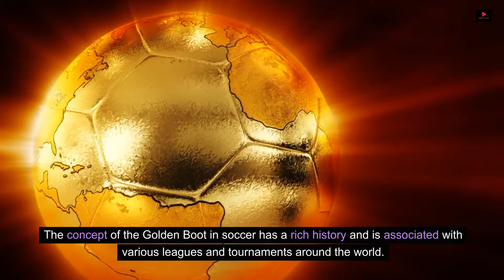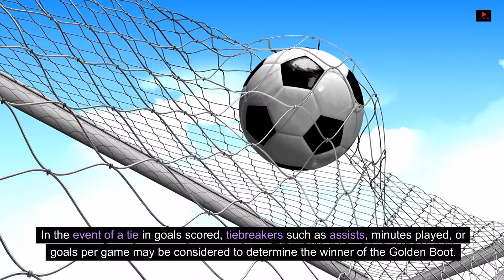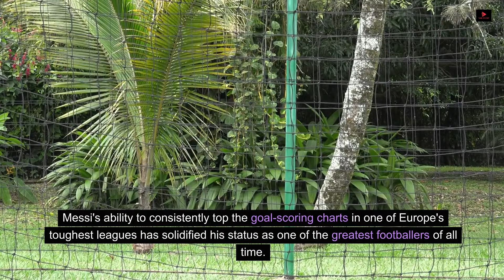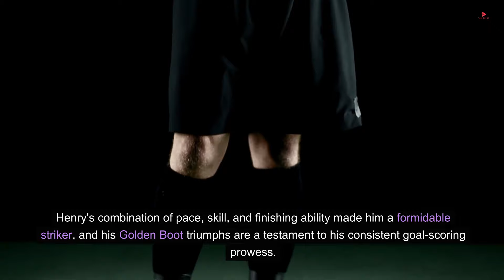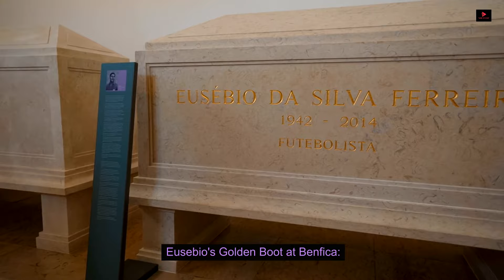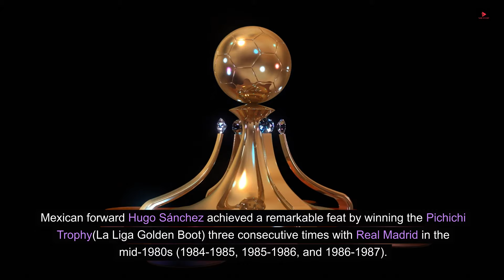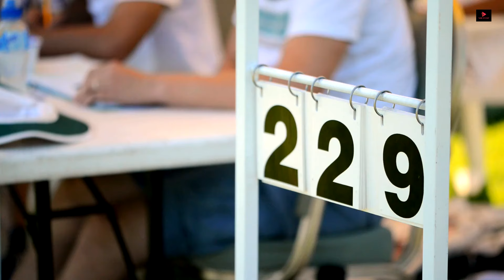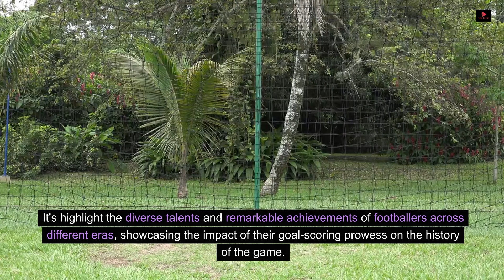Football is Intense!! "Secret of Golden Boot" | History | TE | Untold Story!!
The term "Golden Boots" in soccer typically refers to an award presented to the top goal scorer in a particular league or competition during a specified period. The criteria for determining the winner may vary between leagues and competitions. The player who scores the most goals in a given season or tournament is awarded the Golden Boot.

Different leagues and organizations have their own versions of the Golden Boot award. For example, the European Golden Shoe is awarded to the top goal scorer in domestic leagues across Europe. Other leagues, such as the English Premier League, La Liga, and Serie A, also have their own Golden Boot awards.

Football is Intense, Golden Boot | History | TE | Untold Story!!